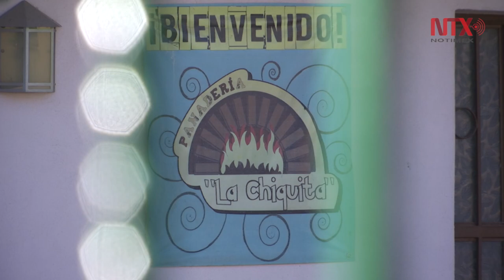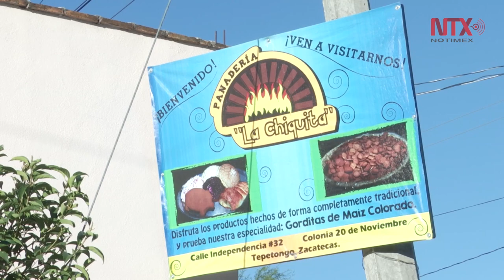Elaboración de la “manteconcha” llega a Tepetongo, Zacatecas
El furor de la “manteconcha” llegó hasta Zacatecas, donde la panadería “La chiquita”, en el municipio de Tepetongo, realiza desde hace algunas semanas este famoso pan de dulce que se hizo viral en las redes sociales